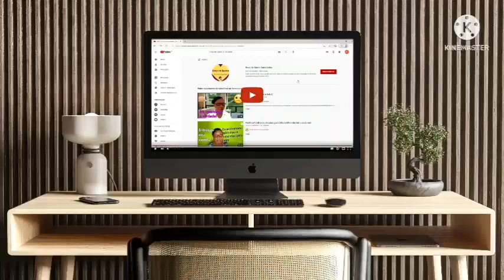😱Advogados e Jairinho da testa com a juíza na audiência,deu ruim!😱👆🔴